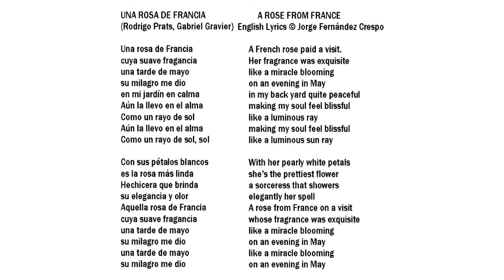153 Una rosa de Francia A rose from France